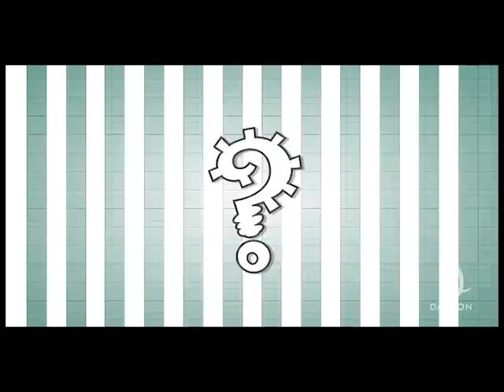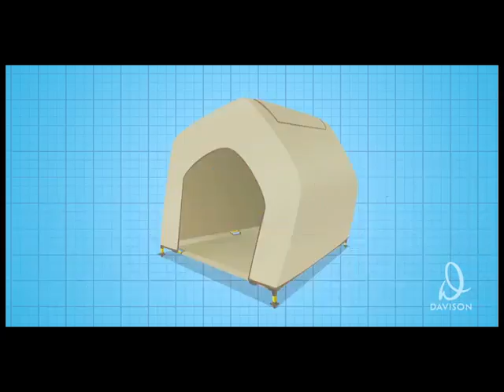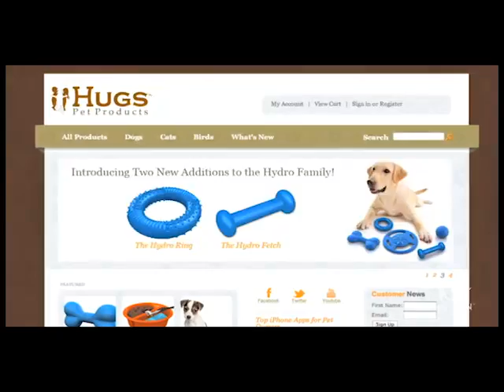Dare To Invent - Cool Cot House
Do you have a cool idea? George Davison, CEO and Founder of Davison, joins us with some "insider information" on how you can put your idea into action.  Do you know what it takes? Do you have what it takes?   Don't miss it!